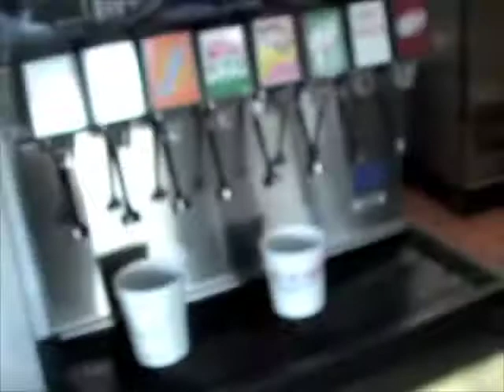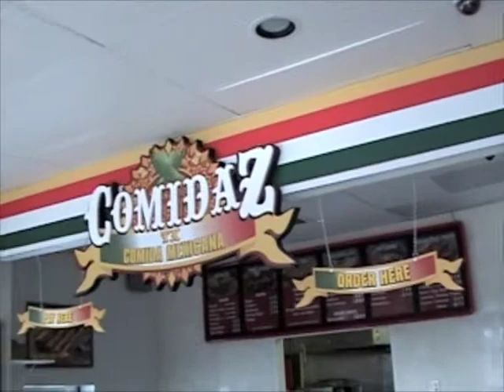hillcroft drive thru